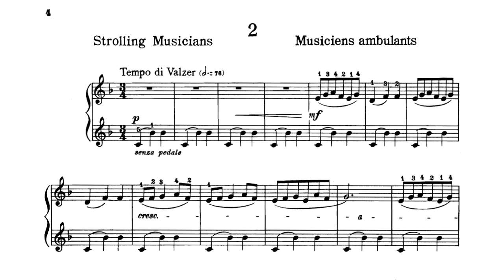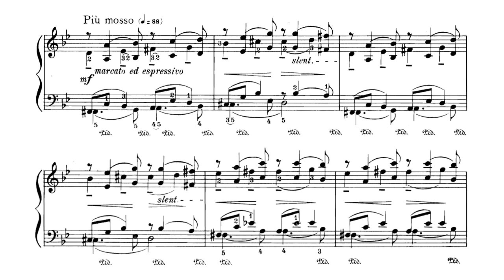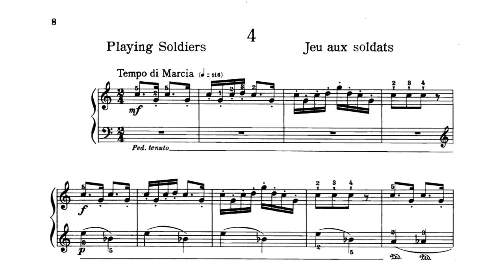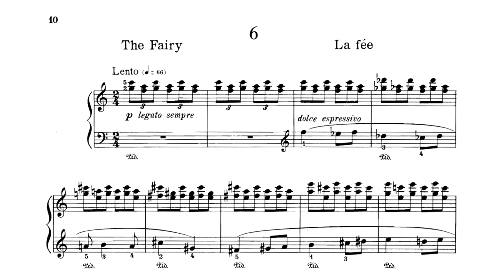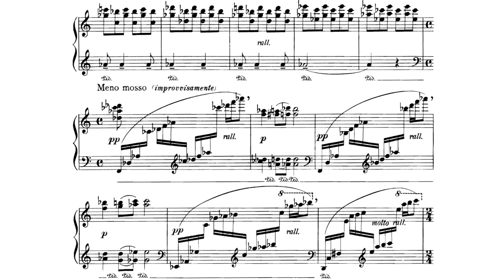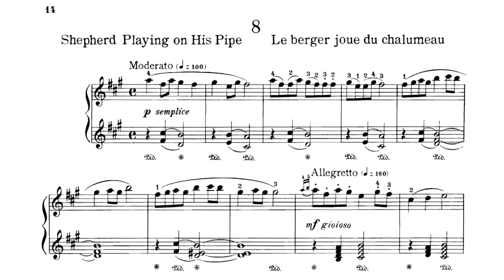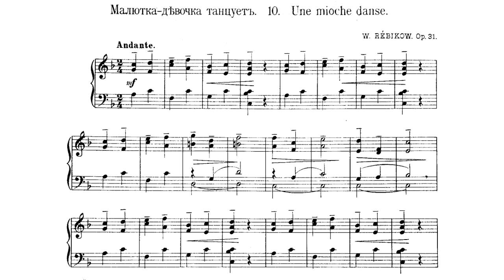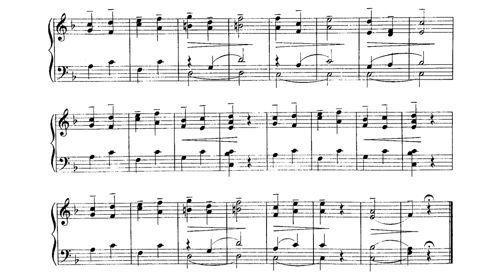Владимир Ребиков / Vladimir Rebikov: Силуэты, Op.31 (Silhouettes, 1904)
Исполнение: Анатолий Шелудяков (1-9), Naomi Aibara (10)

00:00 1. Дети катаются на коньках
00:40 2. Бродячие музыканты
02:26 3. Мама у колыбели
04:39 4. Игра в солдатики
05:14 5. Вечер на лугу
07:37 6. Фея
09:51 7. Девочка баюкает свою куклу
11:35 8. Пастух на дудочке играет
12:43 9. Колдунья в лесу
14:16 10. Малютка-девочка танцует